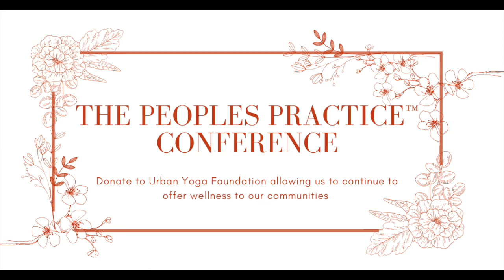Embody Mother Nature w: Krissy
Class Description: Our connection of Mother Earth is integral to the overall health of our families and our future. Join Krissy for a mindful practice of deep opening to our surroundings which will bring on a healing and reverence. This practice encompasses the ecosystems of freedom and oppression embedded in each of us. Krissy is the founder of Maha Mama, a social justice practice focusing on the cycles of becoming maiden, mother and wise woman.

As always, this practice is open to all beings identifying in any spectrum of gender.
The Peoples Practice Mothers Day Conference

Senses evoke deep feeling. We know when something is amiss. Our senses allow us to respond authentically in the moment, with love and compassion.

Healing begins by relaxing the mind and body, but for some, the choice to relax is not an option. Many strive to survive in places and spaces with no support, connection or relief. It’s not just about limited resources; its a feeling that those we love are not safe and may - at any moment - call for their Mothers.

At Urban Yoga Foundation, we view trauma as a public health issue, and seek to offer a brave space for Mothers to clear their senses, relax and heal in community.

Urban Yoga Foundation is dedicated to the people’s practice, and providing a container that can hold all that we sense and feel. We seek, especially, to offer healing space for underserved communities, and curate experiences that meet people where they are.

In this 12 hour virtual conference, Sensing the Self is a demonstration of Urban Yoga's commitment to sharing the gift of wellness with mothers so they may sense themselves in safety and support, allow the body and mind to relax and begin to heal from the inside out.